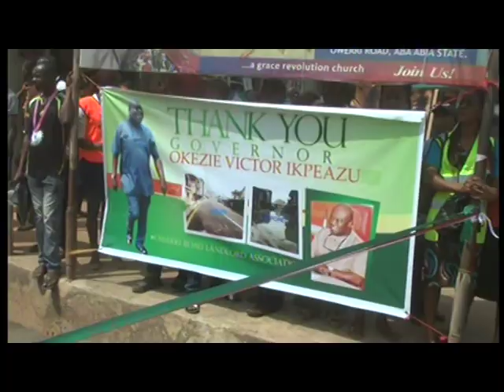Governor Okezieikpeazu Commissions Road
Abia State Governor, Okezieikpeazu has inaugurated more completed Road Projects in Aba, the commercial city to enable economic activities. Linda Osuala reports that reconstruction of Enyimba Stadium was also flagged –off.